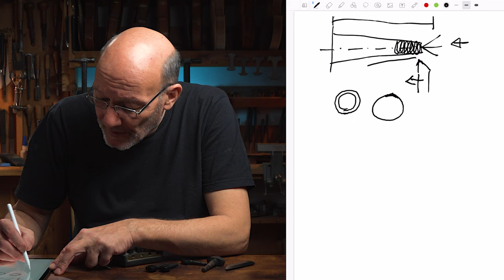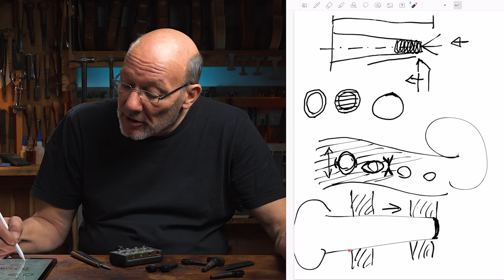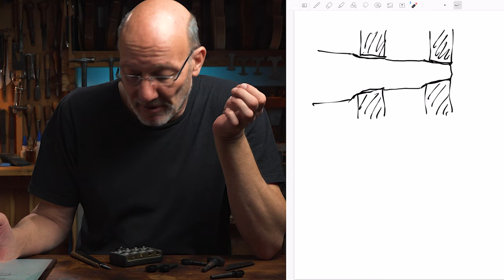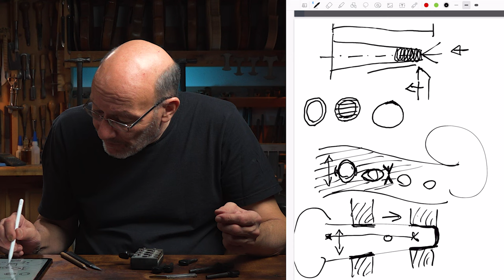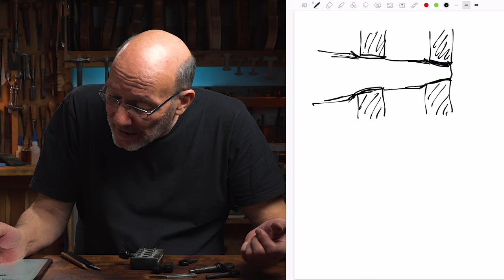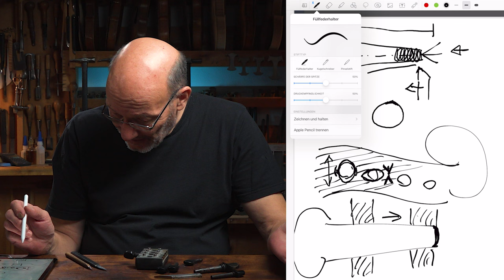Holzwirbel und ihre Problemchen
Holzwirbel wurden seit jeher verwendet und haben auch ihre Funktion erfüllt. Doch es gibt auch für sie eine weit sinnvollere Alternative: Titanwirbel. Darauf gehen wir im nächsten Video ein. In diesem Video werden wir auf ein paar Problemchen der Holzwirbel eingehen und hoffentlich gut verständlich erklären, warum wir davon nicht sehr begeistert sind. Und nachdem es bei diesem Thema keinem Streicher besser oder schlechter geht, dürfte die Kritik nachvollziehbar sein.

0:00    Intro
0:41    Probleme beim Herstellen eines perfekten Konus
4:50    Einfluss von Feuchtigkeit auf den Wirbelkasten
6:18    Einfluss von Feuchtigkeit auf den Wirbel
7:10    Längerer Gebrauch von Wirbel - Probleme
10:36  Unterschiedlicher Konus bei Wirbel und Reibahle verursacht Torsion!
12:32  Längerer Gebrauch von Wirbel - Lösung (kurzfristig)
14:09  Materialwahl bei Holzwirbel
15:06  Zusammenfassung der Problemchen
16:13  Outro
16:36  Hoppalas